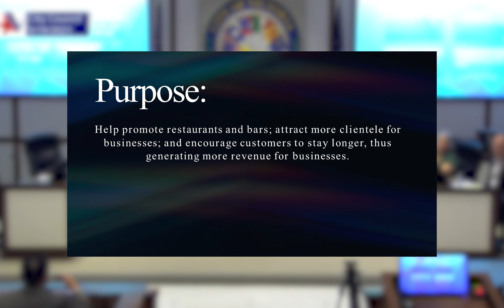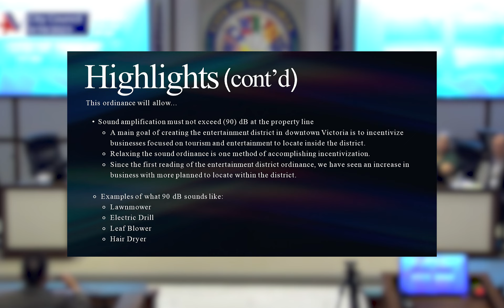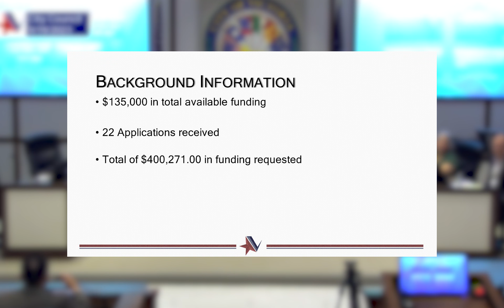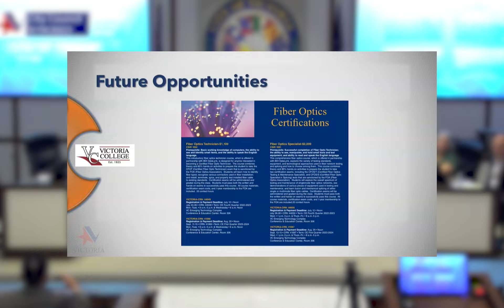The Rundown (City Council Recap for September 19, 2023 Meeting)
• Downtown Entertainment District
• Parks & Recreation Commission
• Hotel Occupancy Tax Funds
• Broadband improvement efforts
To watch the full meeting and view presentations and other resources,